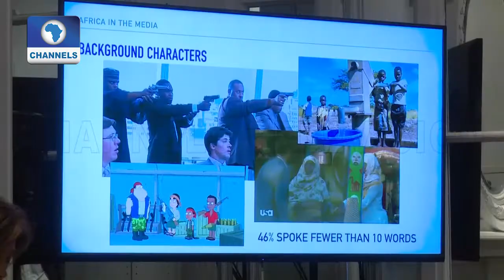Hunger Games Feature Was A Miracle - Hollywood Star, Dayo Okeniyi | EN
Nigerian born Hollywood star, Dayo Okeniyi talks about his "miraculous" break into America's film industry.